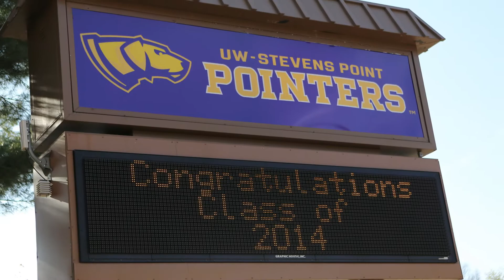Spring Commencement May 17, 2014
Spring graduation ceremony at UW-Stevens Point